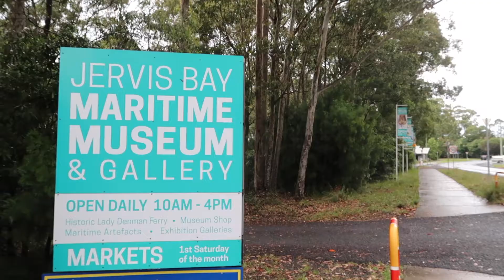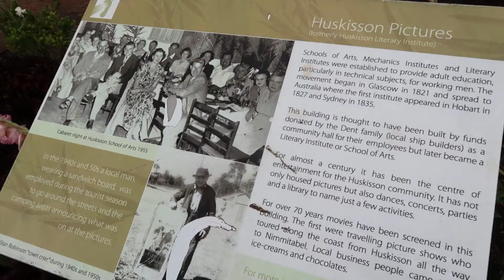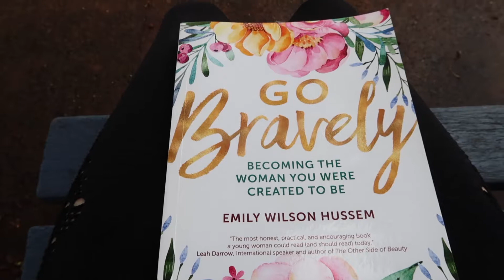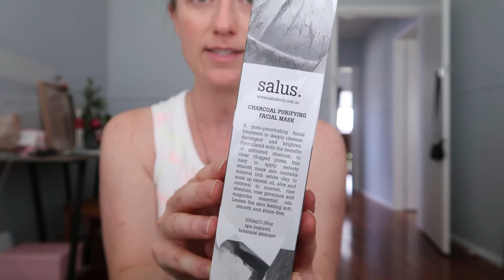🌊 JERVIS BAY STAYCATION | Exploring Huskisson Summer 2020 | Food + Shopping + Things to do!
My car had to go into the mechanic. This is over at Woolamia, near Huskisson. So I thought I would spend the day having a mini staycation and exploring some of the beautiful areas in Jervis Bay. I walked into Huskisson and spent some time at the Lady Denman Maratime Museum then moseyed into Huskisson main street, relaxed, shopped and had some delicious food. Stay tuned till the end of the video because I do a mini haul of some of the things I bought from small businesses in the main street and talk about my favourite places to eat.

And while your at it, why not check out my Instagram!

Hey guys! I'm Carly.

I live on the south coast of New South Wales in Australia and am a full-time High School English teacher. I love making YouTube videos about health, fitness, minimalism and organisation to help myself and others to live their best lives.